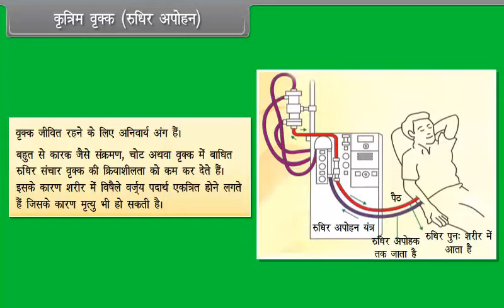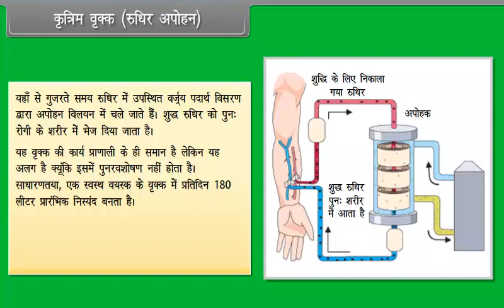कृत्रिम वृक्क रुधिर अपोहन | Artificial Kidney Hemodialysis